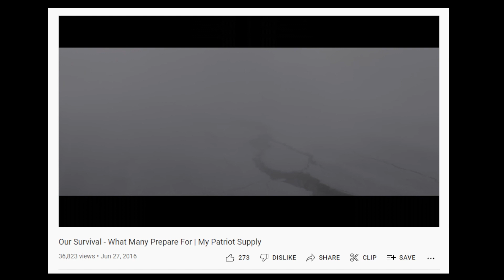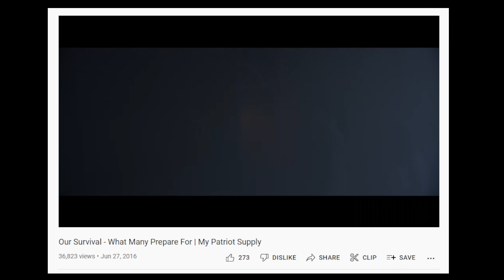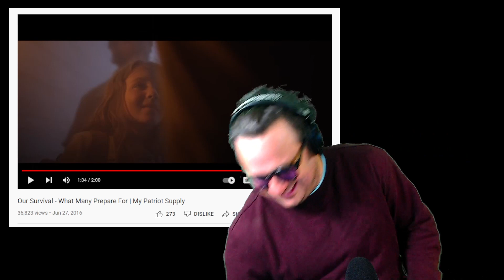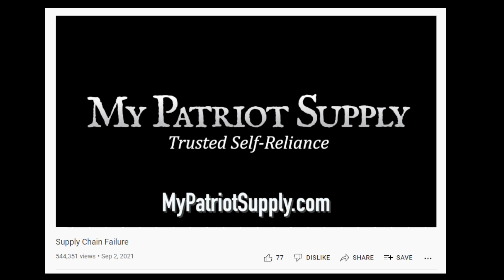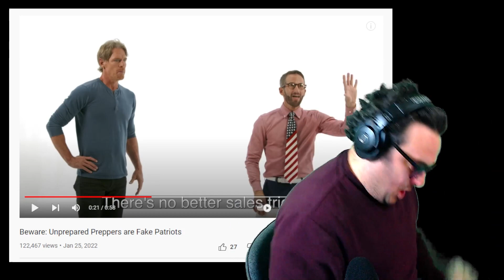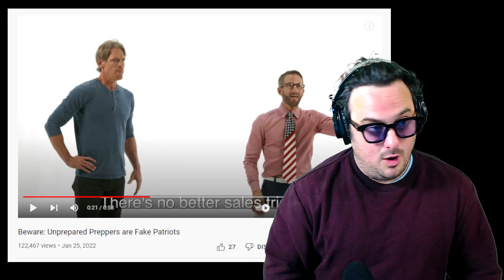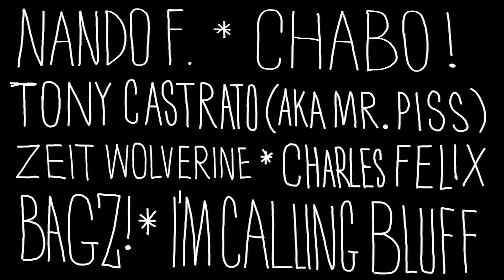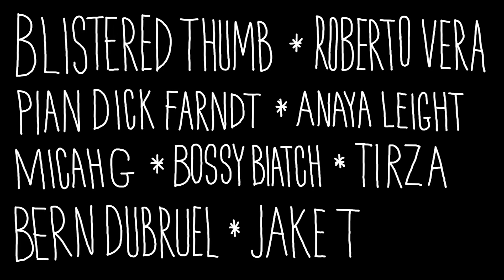Chuck's Bucks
Podcast: "RM Brown" on your podcast app or

Stream 8pm Monday CST
Stream links: